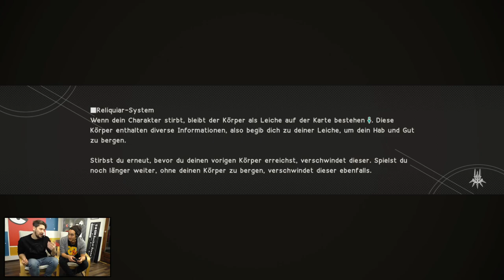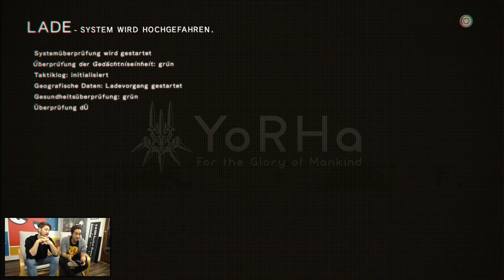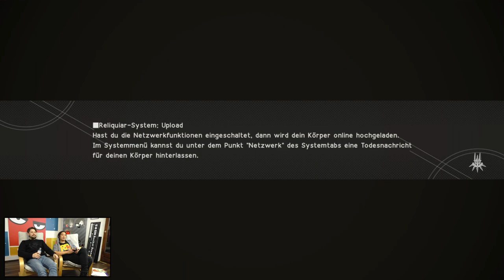NieR: Automata mit Simon & Budi #04 | Knallhart Durchgenommen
Budi und Simon zocken was gemeinsam? Crazy! Und dann auch noch das wunderbare NieR: Automata. Müsst ihr sehen!